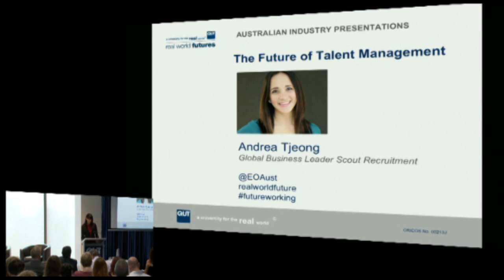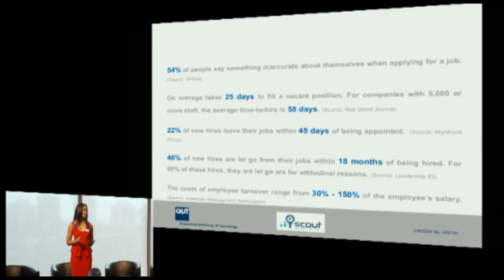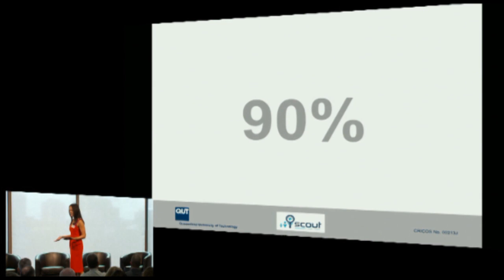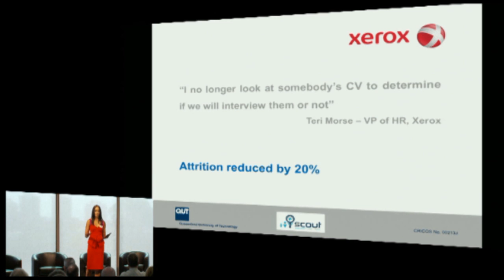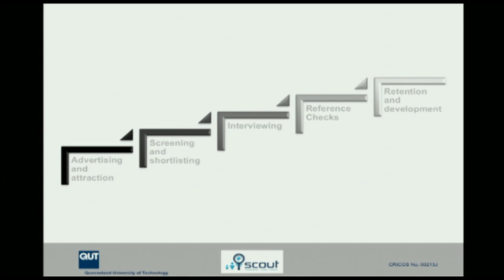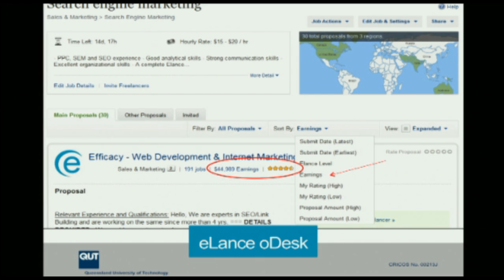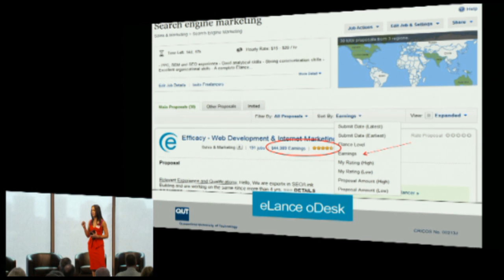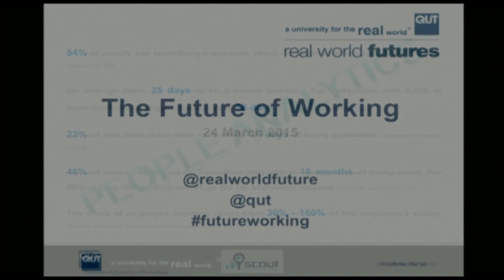Future of Working: The Future of Talent Management, Andrea Tjoeng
Andrea Tjoeng has a background in sales and marketing, and is the Global Business Leader of SCOUT Recruitment Software. Andrea addresses the future of talent management and explores how it will transform over the next decade.

The Future of Working is an initiative of QUT’s Real World Futures Program. The Future of Working event was held on 24 March 2015.